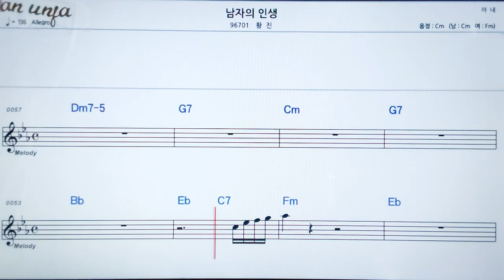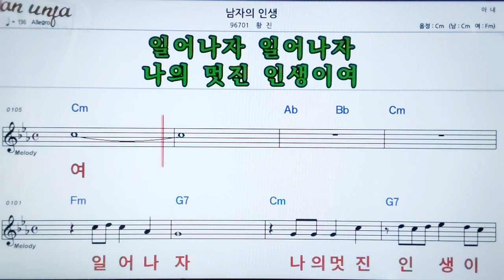남자의 인생/황진👍악보, 노래,기타 코드,가사,Karaoke*카라오케 반주